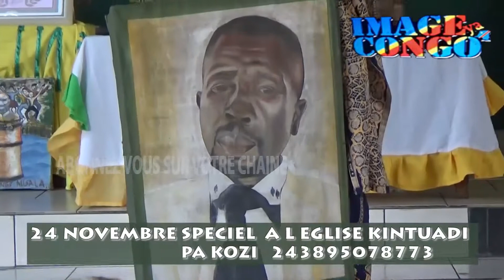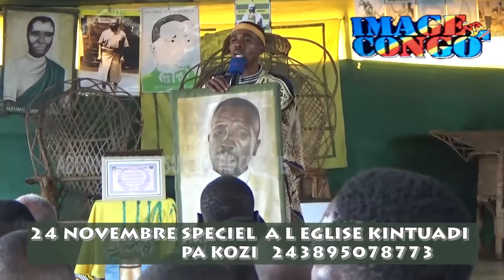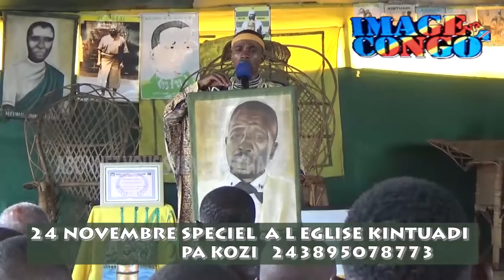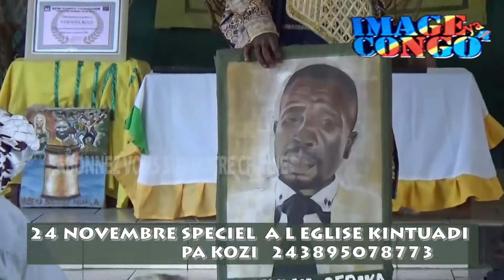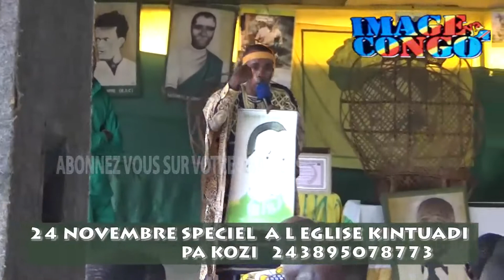PRÉSIDENT YA BA NGUNZA PA KOZI ALOBELI LE 24 NOVEMBRE NA MBOKA EZA NKAMBA TE TE ELAKA SOMO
IMAGE YA CONGO COIN TII COIN  SIMPLE MAIS BIEN